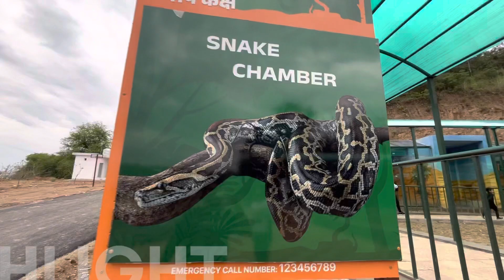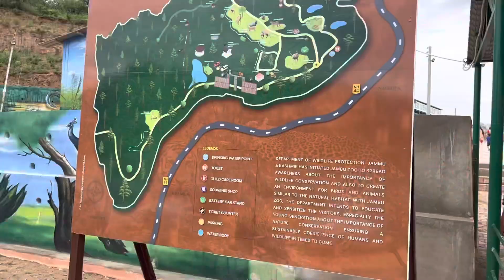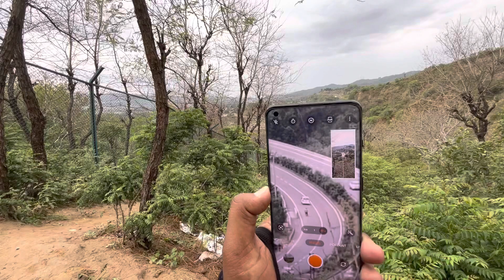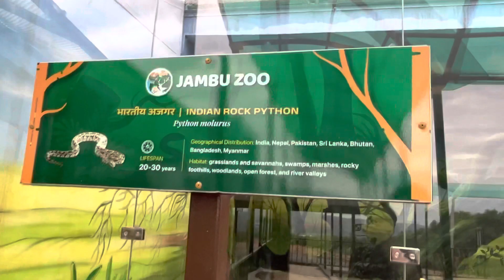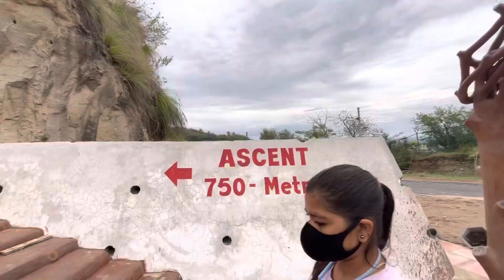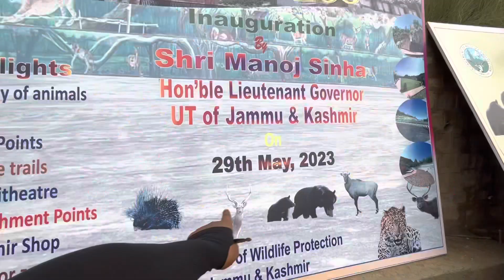JAMBU ZOO IN JAMMU || JAMMU KA SABSE BADA ZOO 😍 || ALL TYPE'S OF ANIMAL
Jammu ka Sabse bada zoo 😍
Largest zoo of North India  full exploring tour | tickets| timing|

MY INSTAGRAM I'D (siddhart_1923)